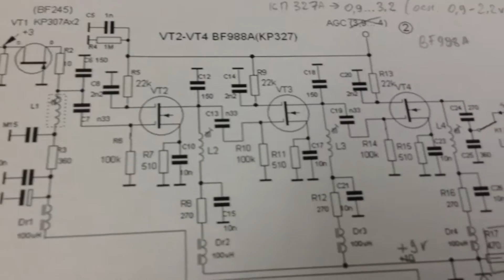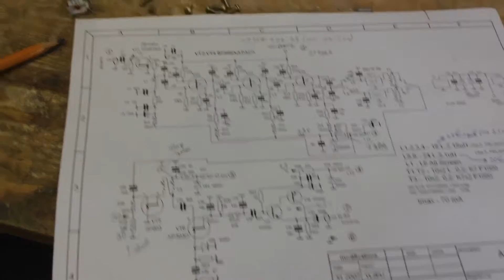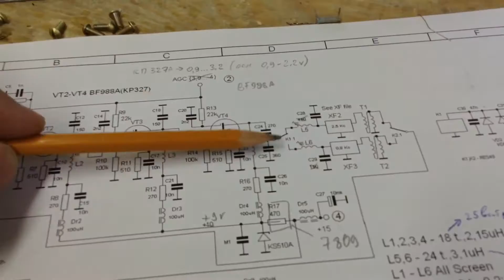Трансивер dm2005 (yl2pu), блок А4-2М.